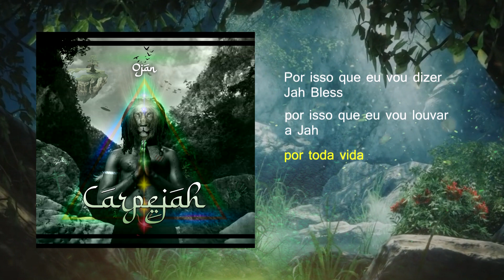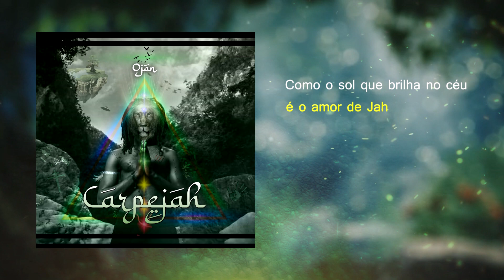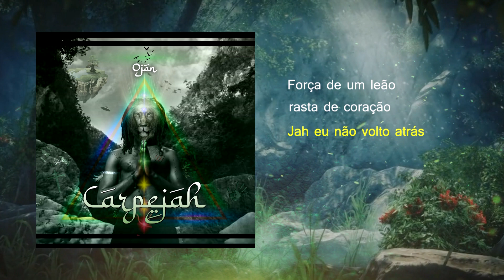OJAN - 2 - Não volto atrás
Faixa exclusiva do E.p CARPEJAH, gravado e mixado na cidade de Mauá SP, no estúdio CARA PRETA RECORDS por Jonathan Ojan.

artista: OJAN
Álbum: CARPEJAH